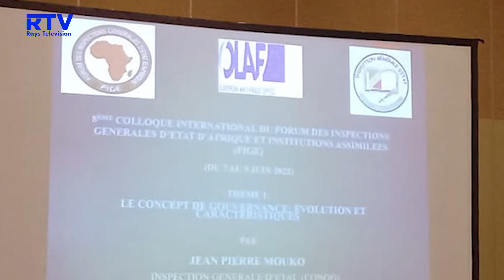Dowladad Soomaaliya Oo Maalinkii labaad shir muhiim ah uga qayb galaysa magaaladda D Jabuuti